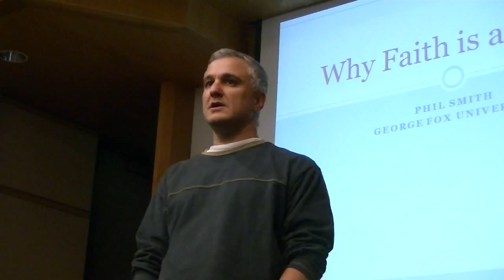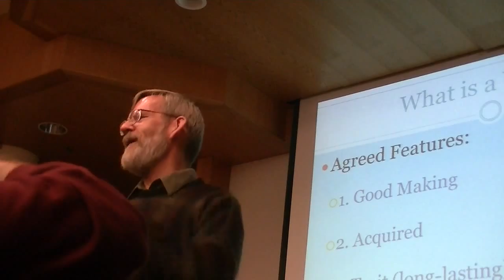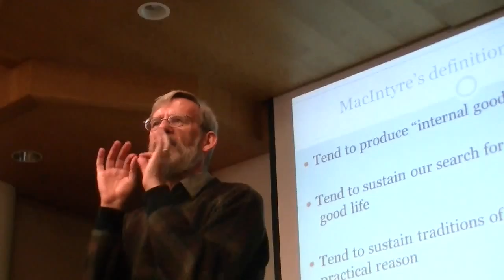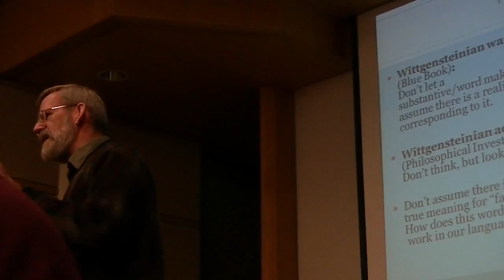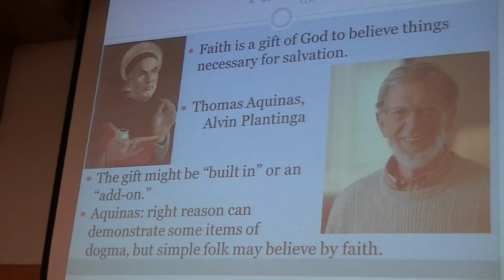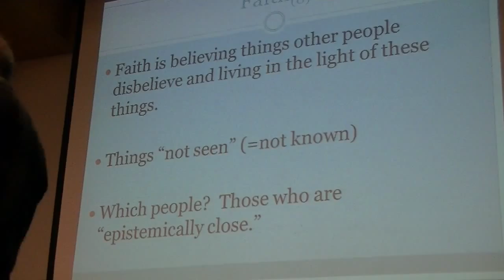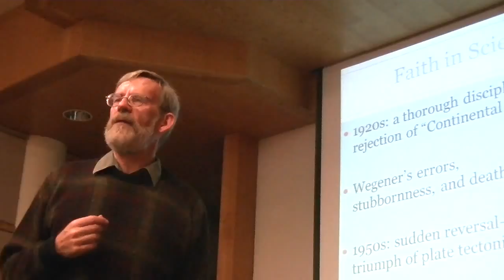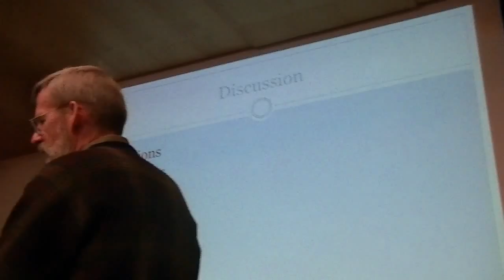Christian Apologist Bravely Confronts Peter Boghossian's Students, Pt. 1 of 2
Christian apologist, Dr. Phil Smith of George Fox University, gives a guest lecture to Peter Boghossian's class on Atheism. He entitled his talk "Why Faith is a Virtue."